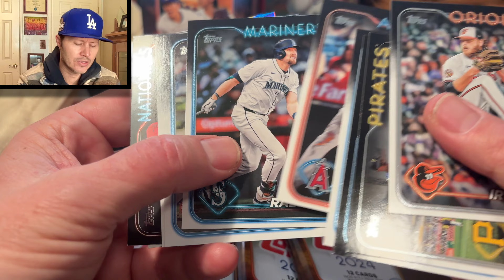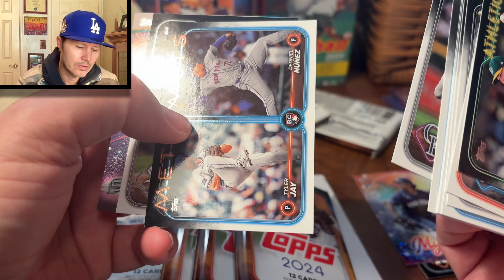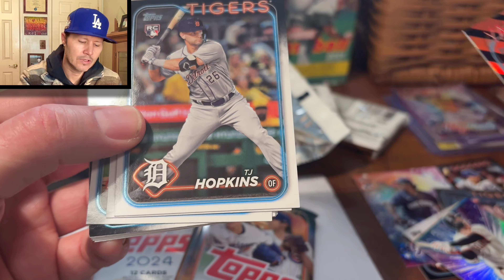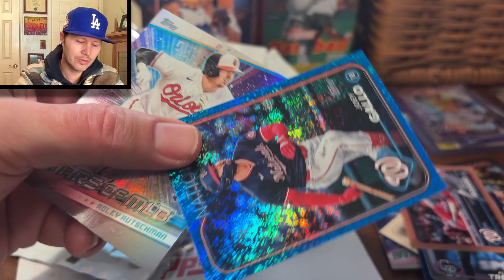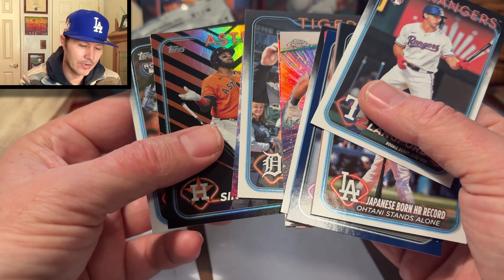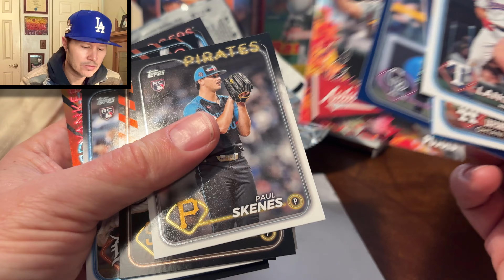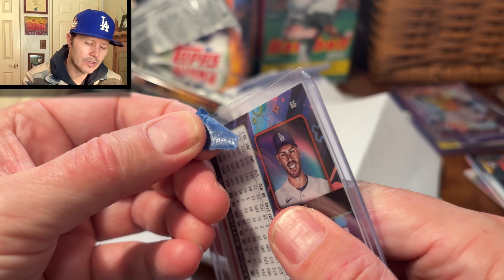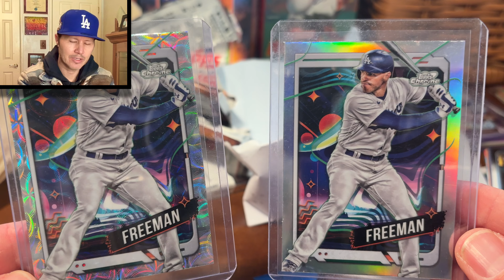Recalling The 1988 Dodgers World Series / Rippin' Topps Update Packs / Getting Dodgers Gear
Recalling The 1988 Dodgers World Series, Rippin' Topps Update Packs, and Getting Dodgers Gear! I will never forget, I watched Kirk Gibson’s walk off home run,￼ live!